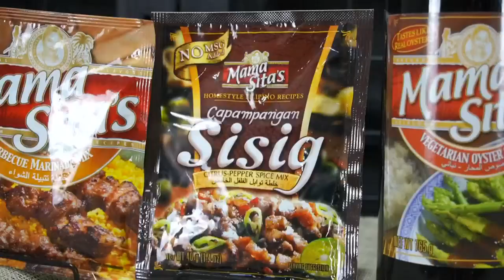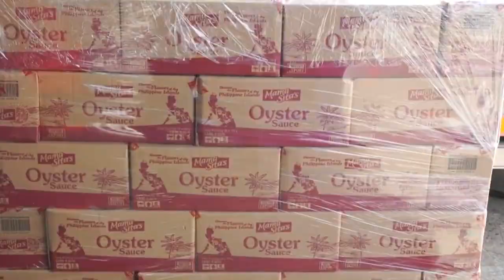Bringing the flavors of the Philippines to Hawaii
Top stories from across Hawaii and around the world, as seen on the 10 p.m. news broadcast from Hawaii News Now.